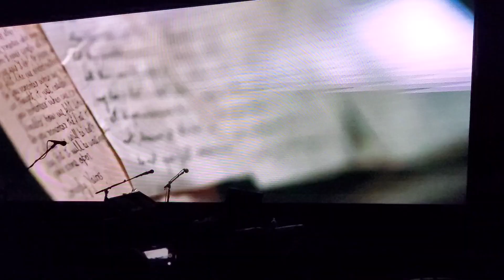Avril Lavigne - I Fell In Love with the Devil (Live)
Avril Lavigne
Xcite Center at Parx Casino
Bensalem/Philadelphia PA

I Fell In Love with the Devil